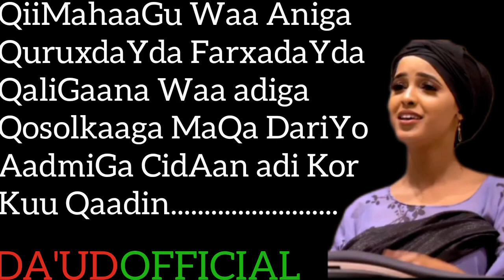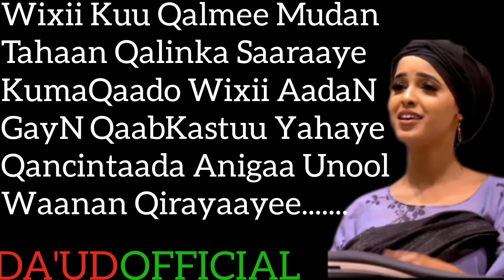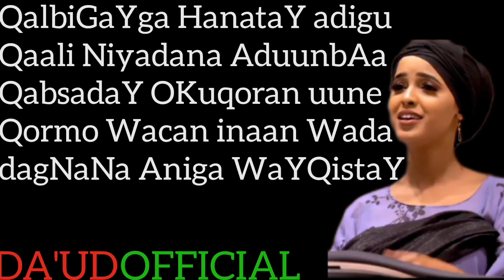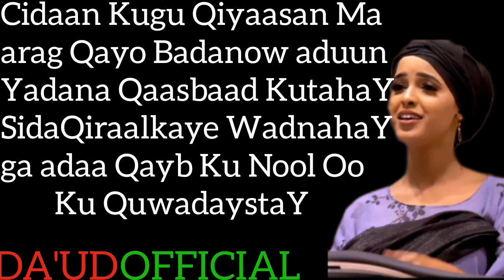XAMDA BILAN || QUDHA IGU JIRTAA TAHAY QUDHEEDII || NEW SONG 2023...(Da'ud official)